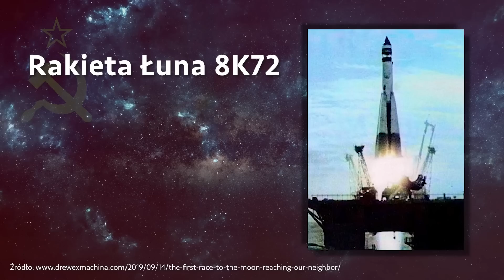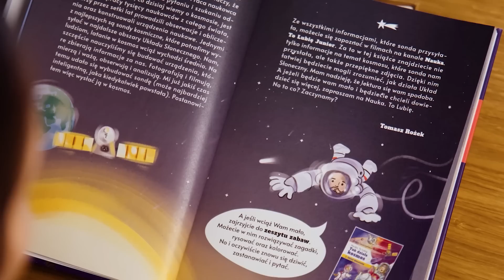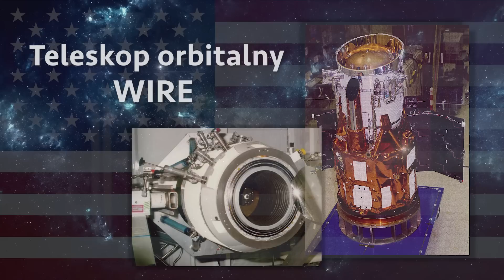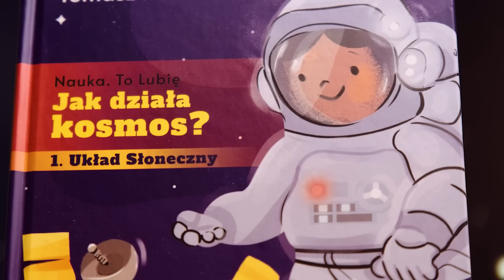Największe wypadki w kosmosie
Kiedyś usłyszałem od inżyniera kosmicznego, że nic tak nie uczy jak wybuchająca podczas startu rakieta. Porażka jest wpisana w rozwój i inaczej się nie da. Dziś więc o nieudanych próbach podboju kosmosu.

AUTOPROMOCJA: Moja nowa książka dla dzieci o kosmosie już dostępna. Zamówicie ją na

Rozdziały:
0:00 - Wstęp
0:32 - Trudne początki podboju kosmosu
3:31 - Okres sukcesów
3:45 - "Jak działa kosmos?" Moja nowa książka - autopromocja
4:12 - Historie sond kosmicznych
5:44 - Na skraju Milenium